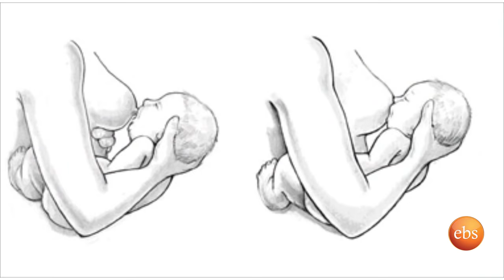Helen Show: Profound Impact on Future of Kids